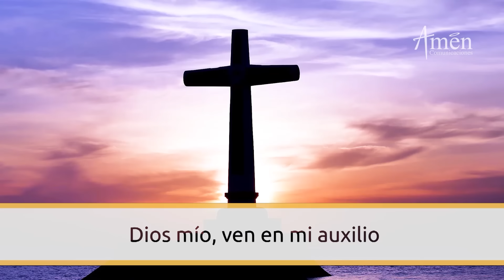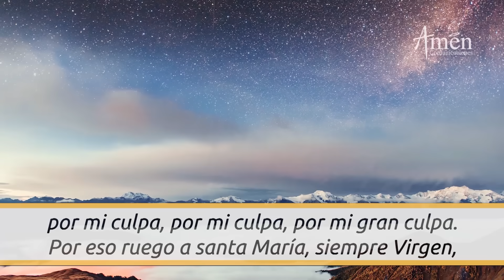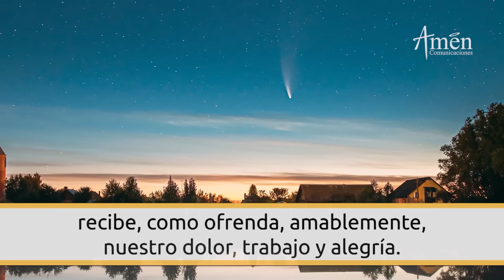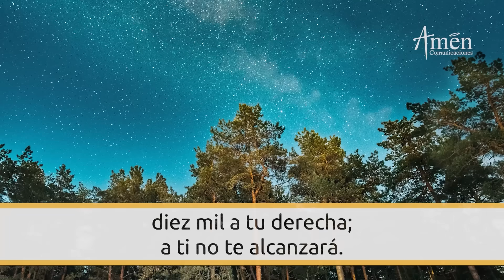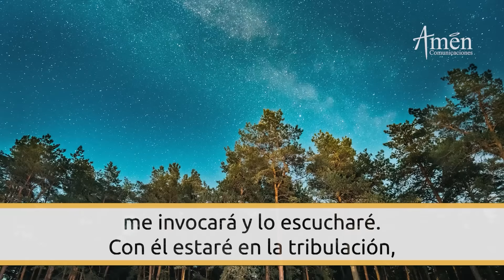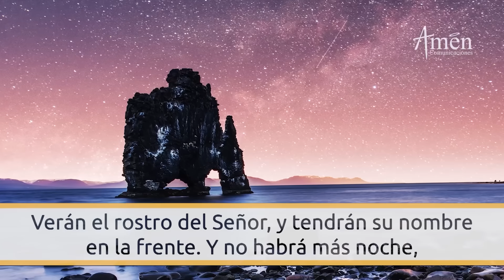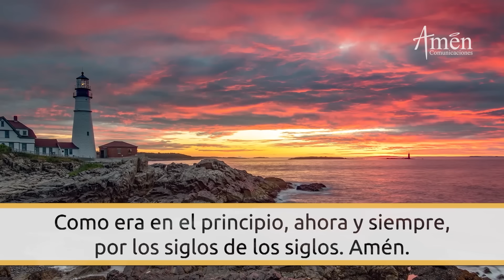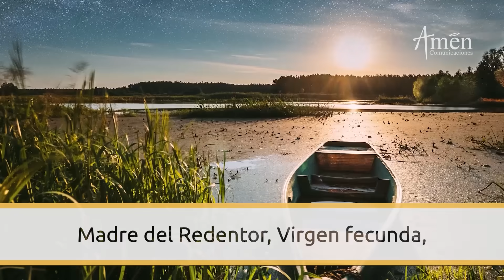Oración De La Noche Hoy Domingo 22 Octubre 2023 l Padre Carlos Yepes l Completas l Católica l Dios